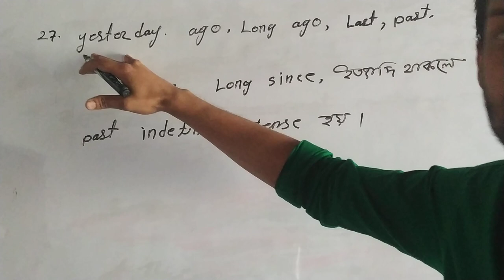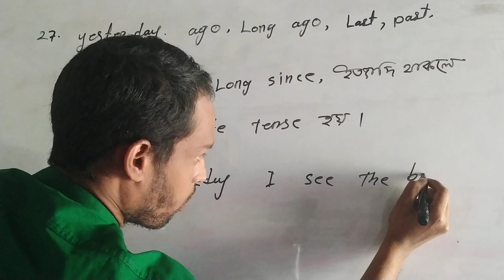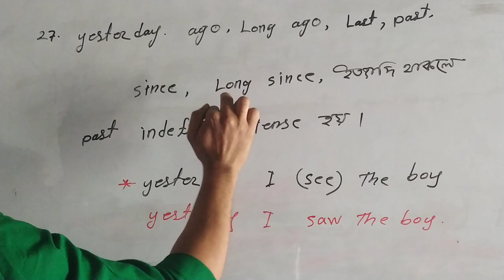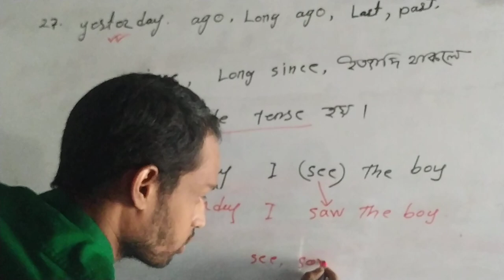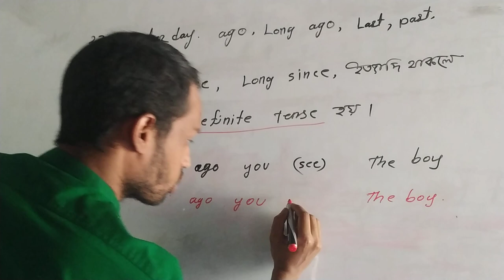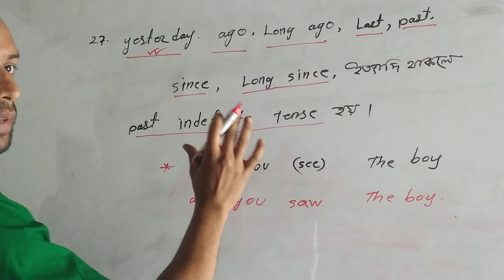Right from of verb new part 27. রাইট ফর্ম অফ ভার্ব এর গুরুত্বপূর্ণ নিয়ম নতুন পর্ব২৭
এমবি রাসেল এডুকেশন এর পক্ষ থেকে আপনাদের স্বাগতম এই ভিডিও চ্যানেলটিতে প্রতিনিয়ত ইংরেজি দ্বিতীয় পত্র,বাংলা দ্বিতীয় পত্র এবং ইন্টারমিডিয়েট ict ক্লাস ভিডিও করে আপলোড করা হয়.আশা করি এই ক্লাসগুলো বা ভিডিওগুলো দেখলে আপনাদের শিক্ষাজীবনের অনেক উপকার হবে mb rasel education rasel education